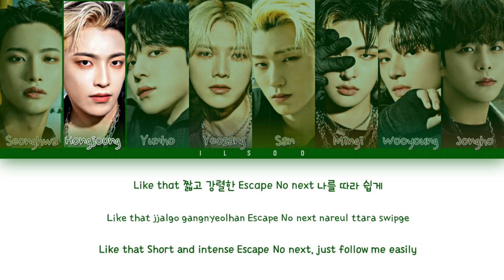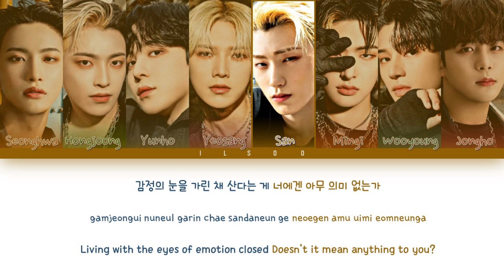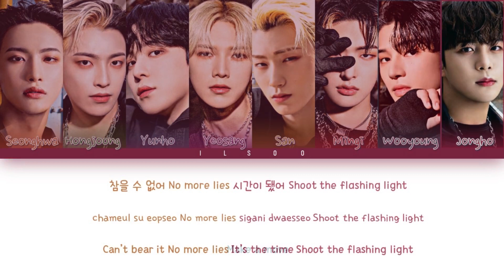ateez - Guerrilla - Lyrics (에이티즈) Color Coded Lyrics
• Album: THE WORLD EP.1 : MOVEMENT
• Song: Guerrilla
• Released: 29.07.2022